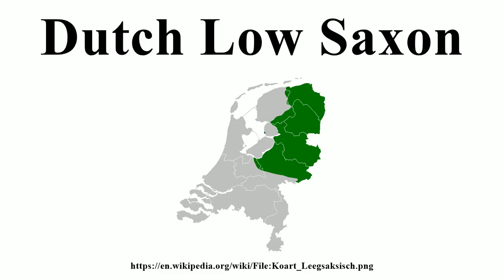Dutch Low Saxon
Image-Copyright-Info
Author-Info:   nds-nl:Gebruker:Grönneger 1

Image-Copyright-Info